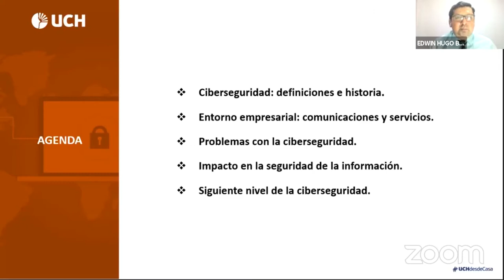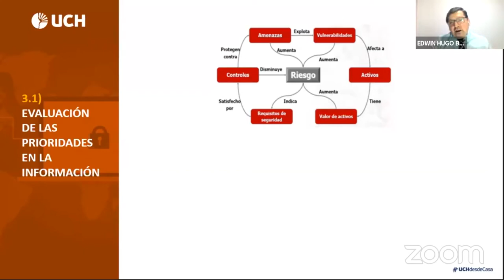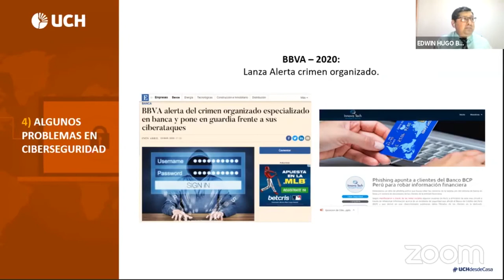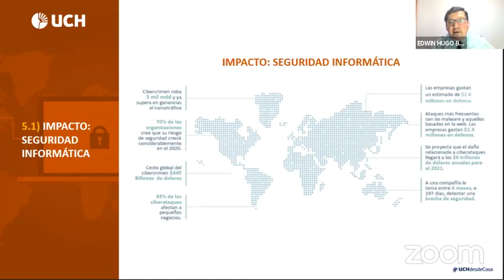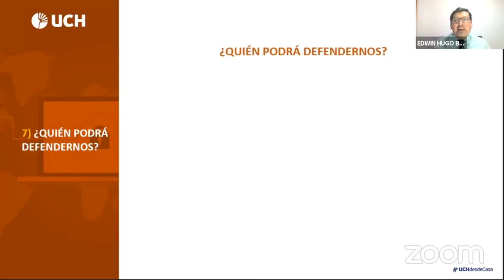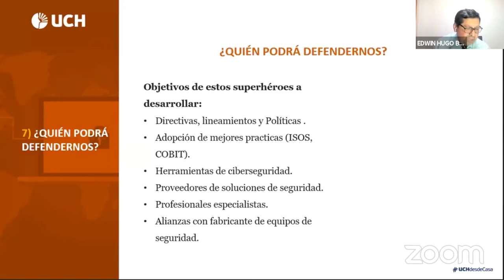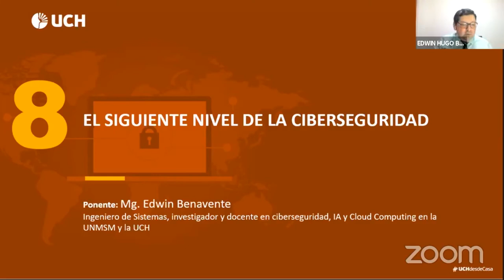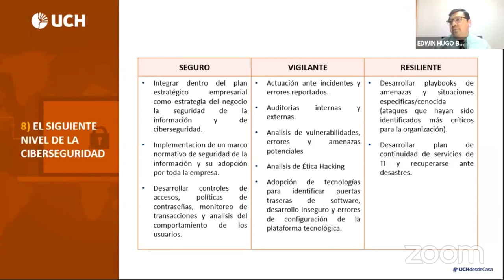Webinar: "Ciberseguridad: ahora, ¿quién podrá defendernos?"